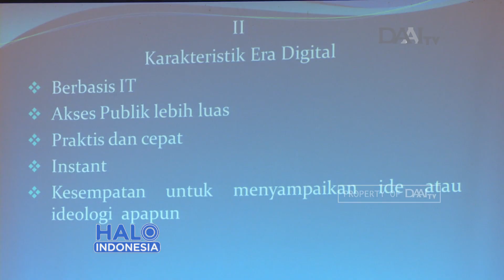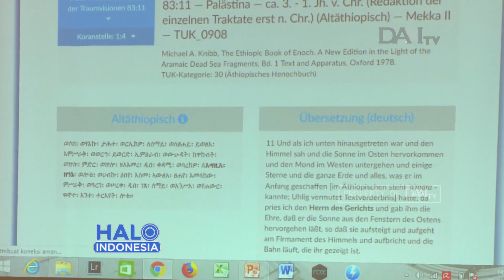Bidik Milenials Kaji Al Quran | Konferensi Al Quran